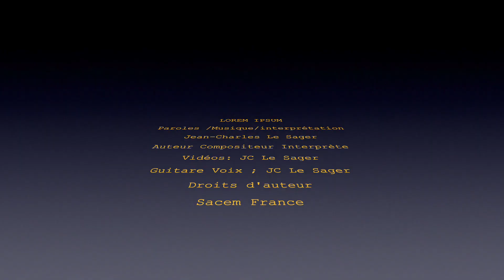Les échos de la mer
Jean-Charles Le Sager
Auteur Compositeur Interprète
Sacem France